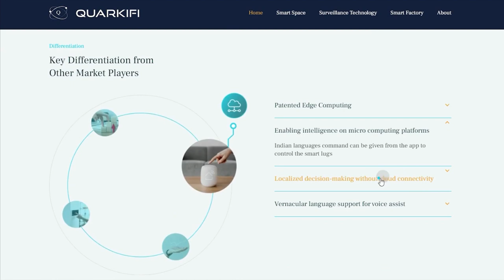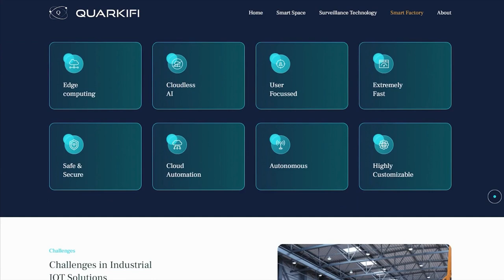Quarkifi Technologies' Website Redesign with Custom Cursor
Quarkifi Technologies Pvt Ltd, a cuttingedge tech company, had approached Wilson Wings with a request for a complete website redesign that would showcase their brand in the best possible light. Armed with the best knowledge, our team crafted a new UI/UX design that would perfectly capture Quarkifi's vision.

The design team worked closely with our developers to ensure that the website was not only visually appealing but also functional and easy to navigate.

One element of the design that particularly stood out was the custom cursor, which had been recognized by Orpetron as one of the best in the industry.